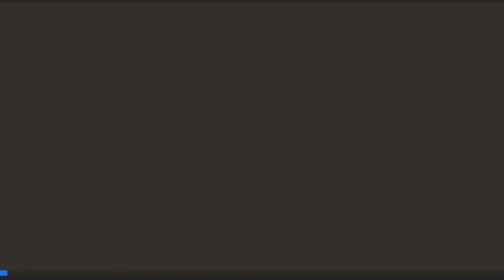Miss World Philippines Introduction Video || Marinduque : Simone Nadine Bornilla